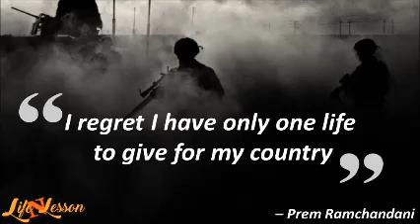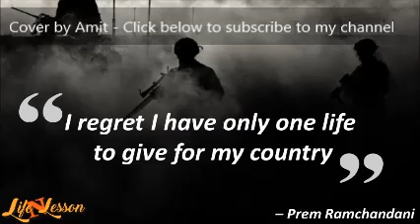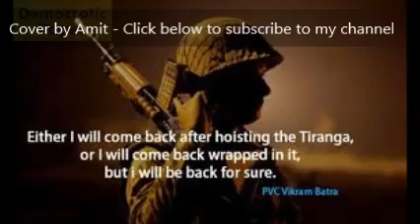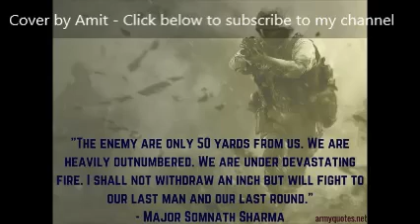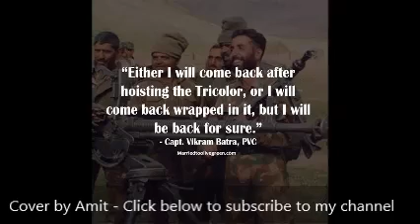Kar chale hum fida | Cover by Amit Agrawal | Mohd Rafi | Patiotic Song | Haqeeqat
Ab tumhare hawale watan saathiyon